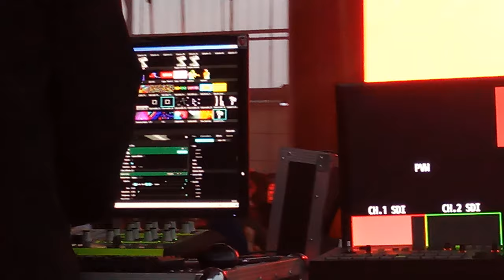Nesky party —— Dunedin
Not finish yet. :p